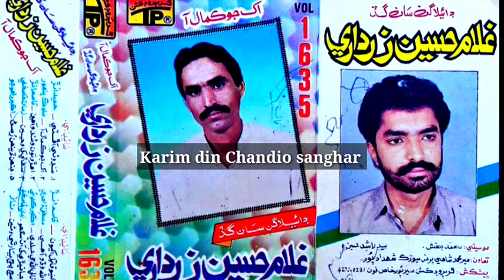Kaniyo Qatil Akiyoon || Ghulam Hussain Zardari Vol 1635 کيو قاتل اکيون